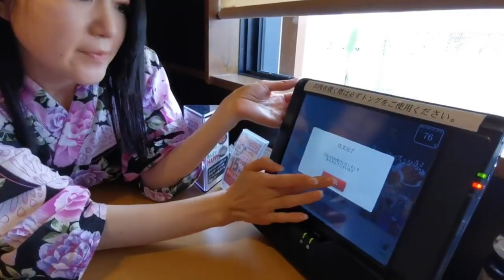【松本市】焼肉食べ放題！どんだけ食べるの（笑）【焼肉きんぐ】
此度は結婚披露宴記念日ということにて焼肉の食べ放題じゃ～(*^▽^*)♪
松本市村井にある焼肉きんぐへ参りました♪

【目次】
00:00 ごきげんよう＆店舗外観
00:39 店内の様子＆タッチパネルで注文
01:40 豚タンを食べましょう！
02:53 結婚披露宴記念日に乾杯☆
03:31 どんどん焼いて食べましょう☆
04:26 ハサミを使って♪サンチュに巻いて♪
05:34 変な儀式？
06:48 サンチュの食べ方ｗ
07:22 変な儀式再びｗ
08:55 蛇使い登久姫（笑）
09:32 噛み切れる？？
10:27 締めの冷麺
11:17 締めのデザートｗ
11:42 ごちそうさまにござりました☆

【店舗情報】
■焼肉きんぐ 松本村井店
〒399-0035 長野県松本市村井町北１丁目１５−２

▼登久姫家臣団【ファンティア】（ほぼ毎日更新中）▼

【戦国YouTuber　登久姫プロジェクト　登久姫 ＆ 小笠原秀政 with 松平直政】